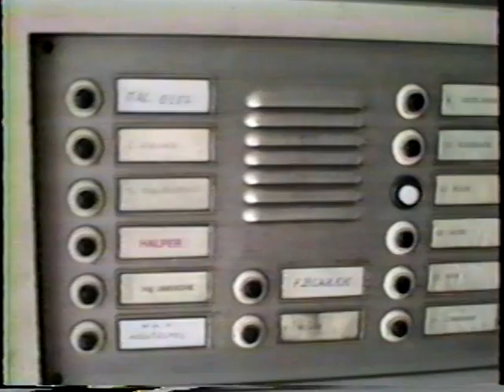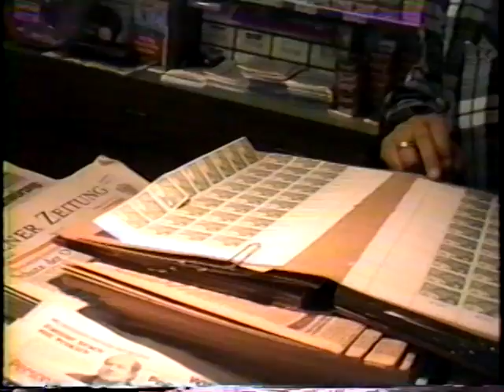VTS 01 1